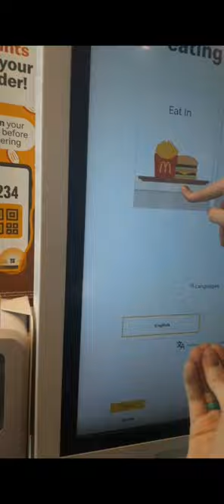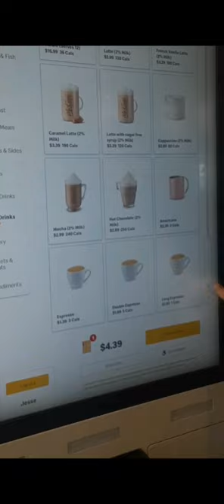watch as my crazy day unfolds